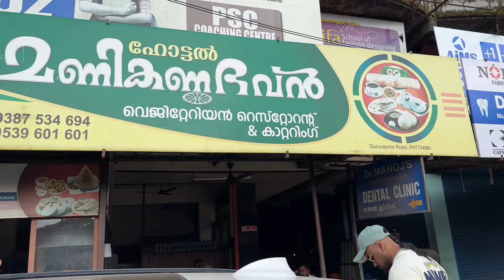A day out in Guruvayur & Kochi | Guruvayur temple🛕| Footage Preview show 🎥🍿| Manju Varrier